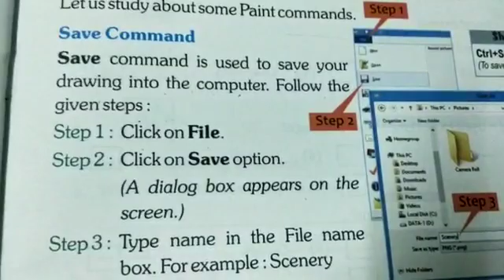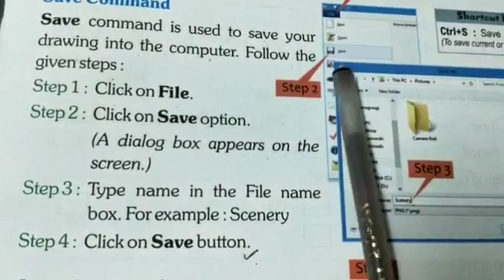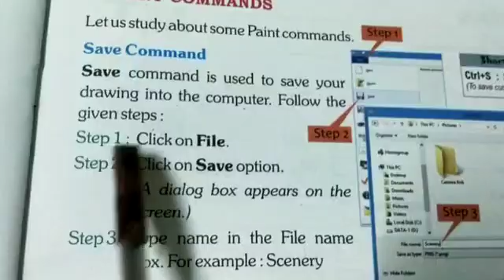Class II computer class 2021(P-58)part-2